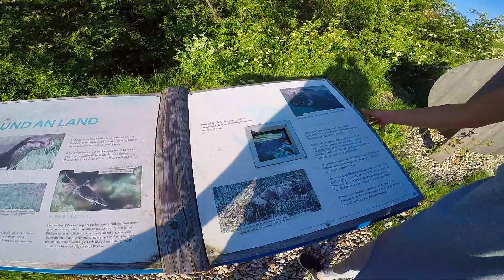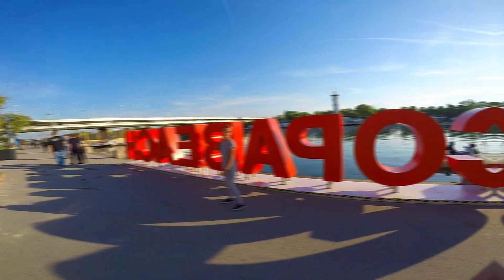Wien /Through the city